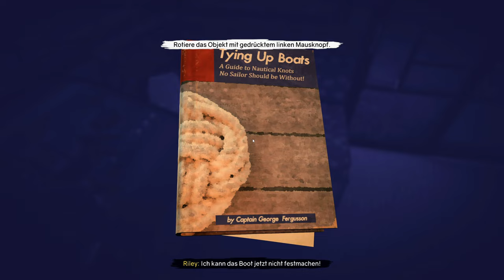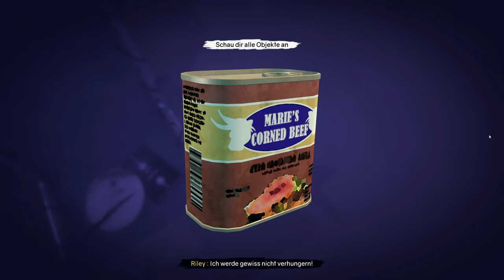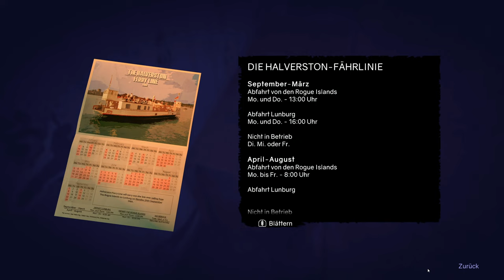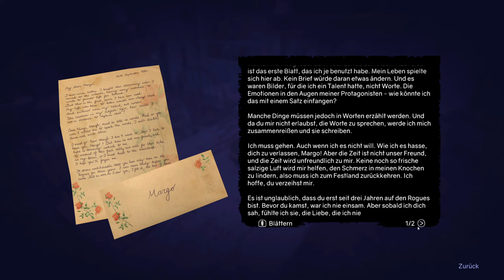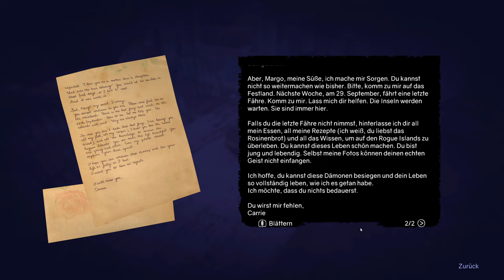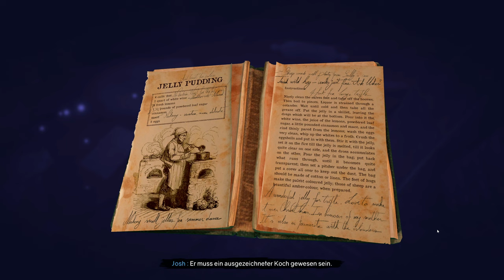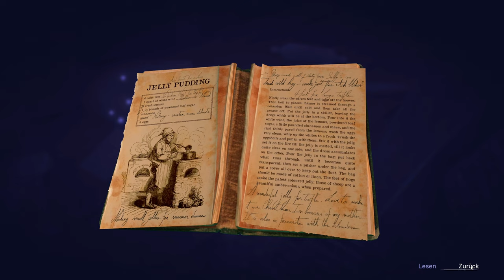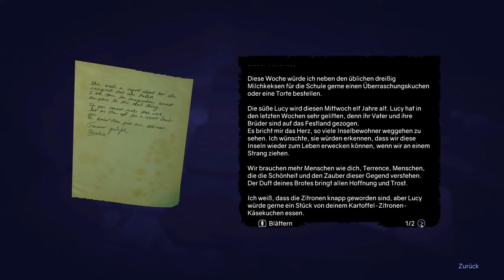Ghost on the Shore #01 - Stimme in meinem Kopf [Lets Play] [Deutsch]